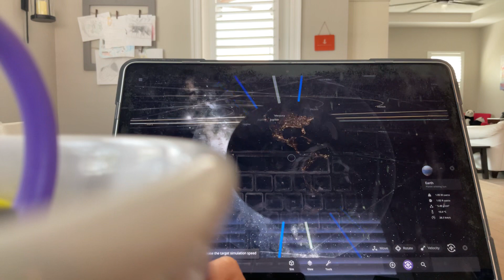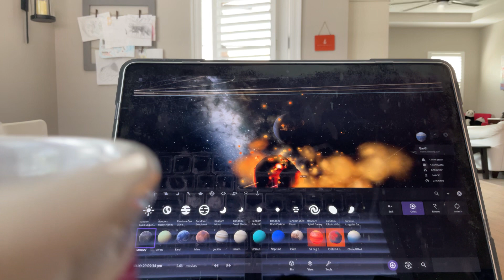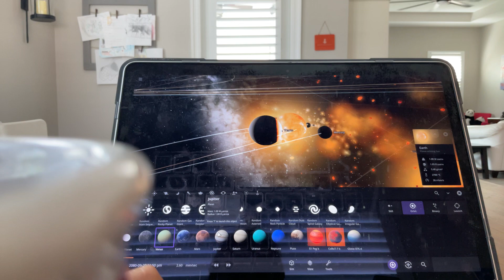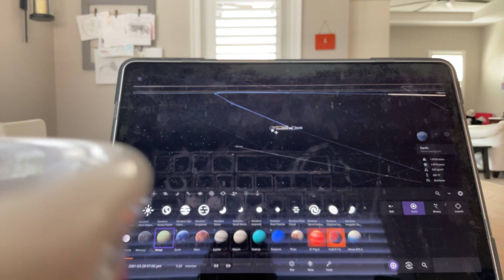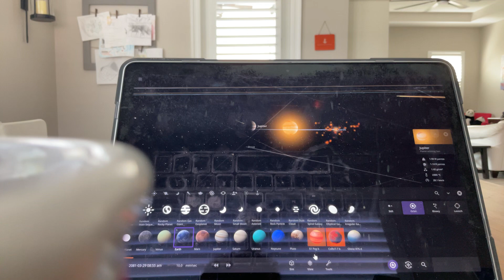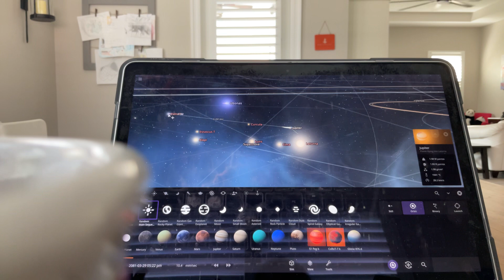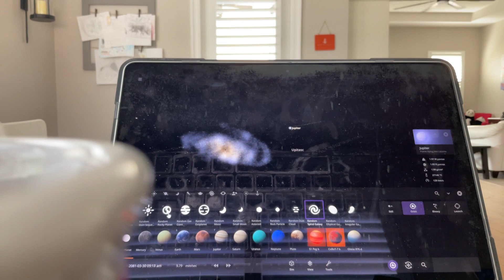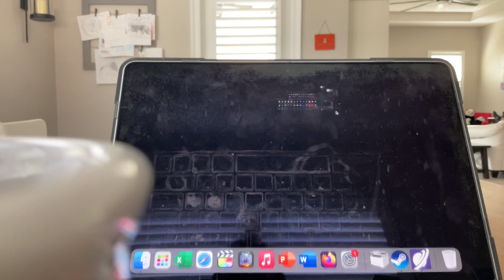Playing univurse sandbox 2